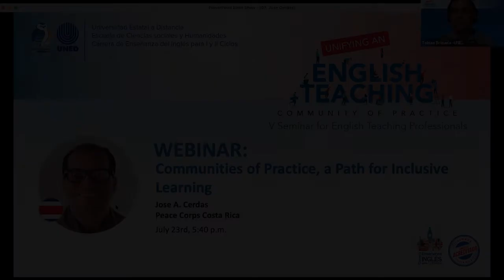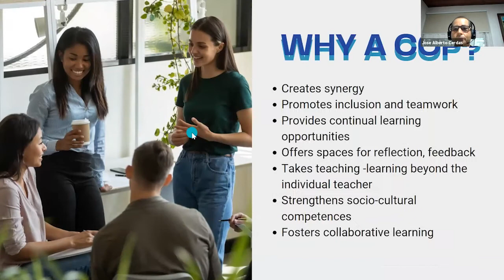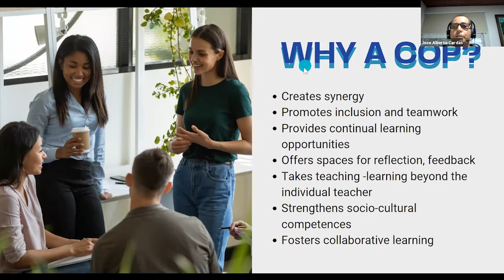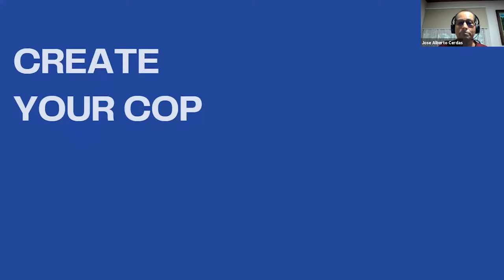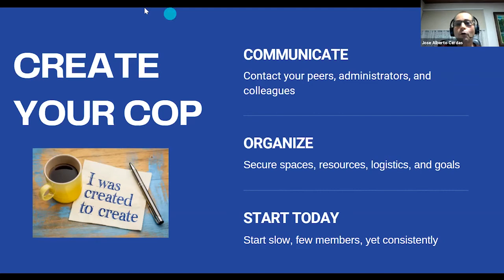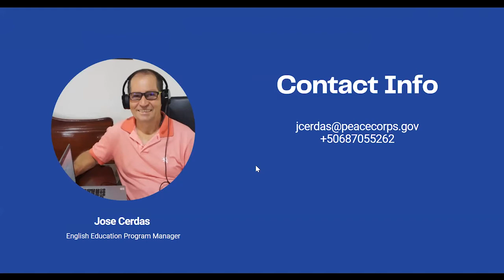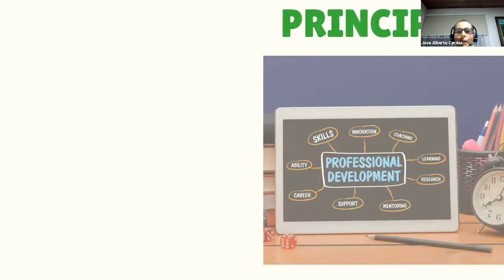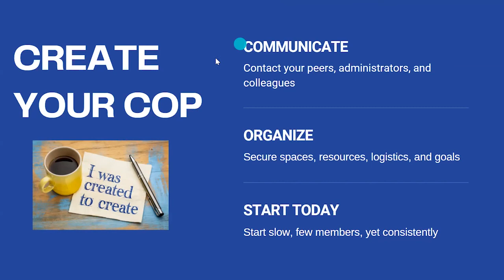Communities of Practice, a Path for Inclusive Learning